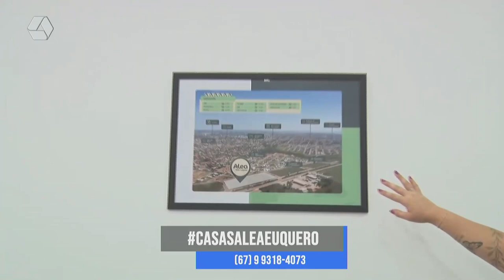TVC Empresa: Casa Alea realizando sonhos